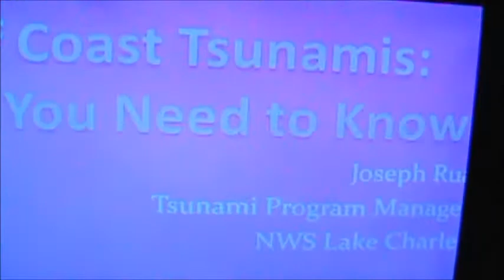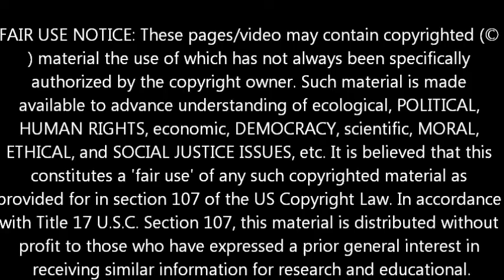PART 2- TSUNAMI DRILL GULF OF MEXICO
MORE DETAILS!